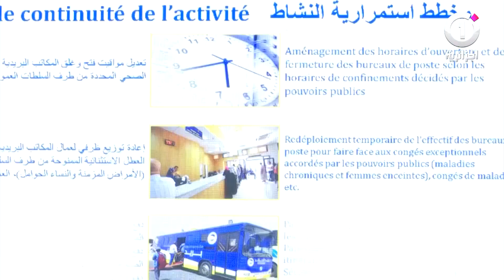بريد الجزائر : تضاعف معاملات التجارة الإلكترونية خلال سنة 2020